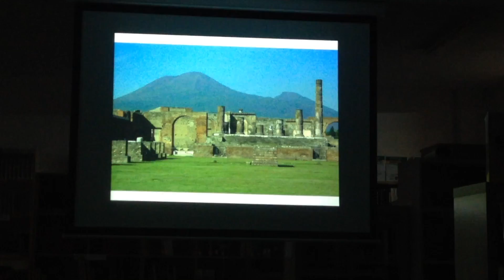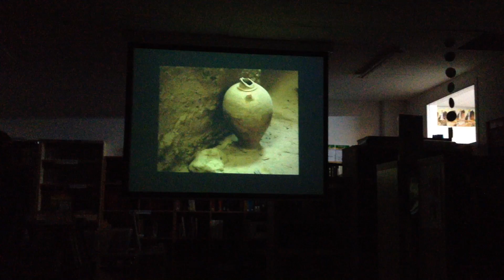Atlantis, o mito da Atlántida